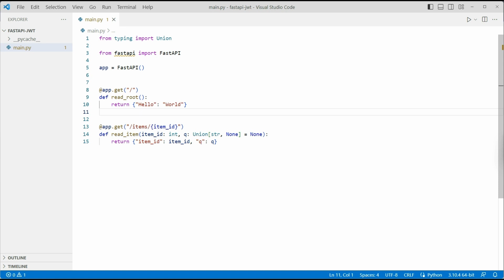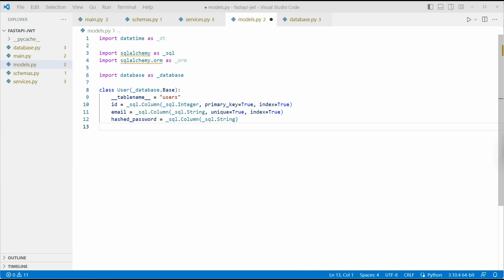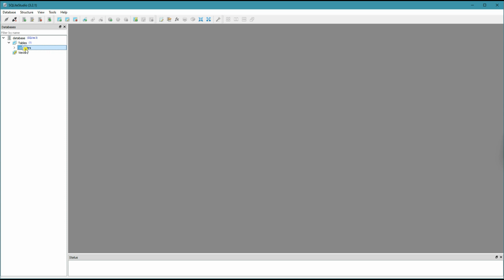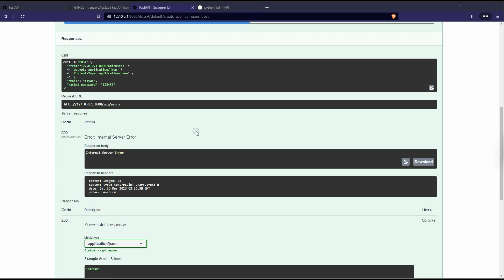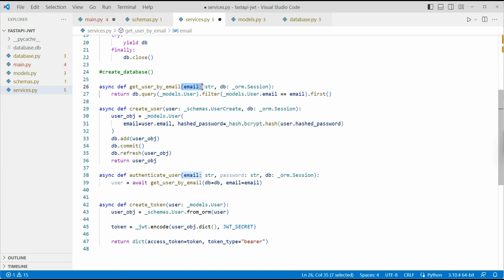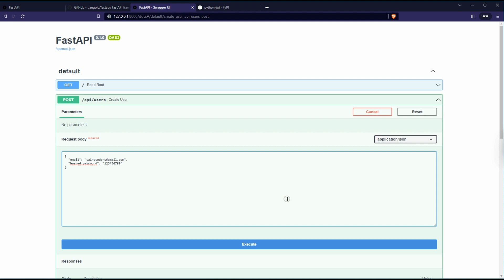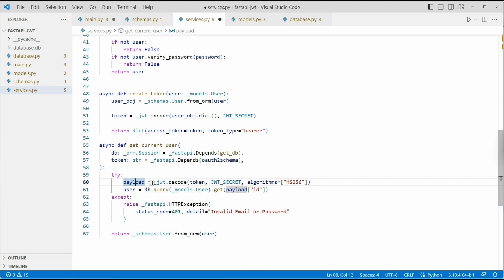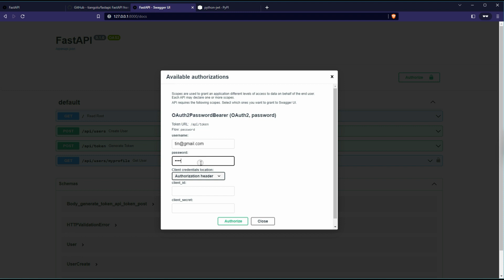FastAPI jwt token authentication with sqlite